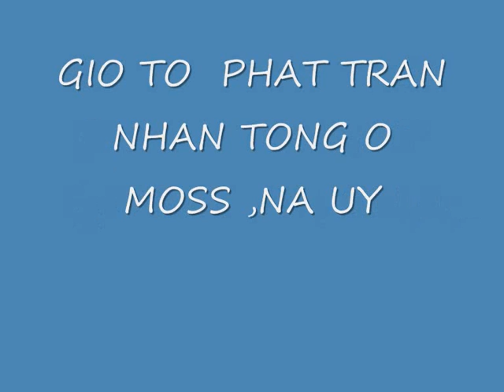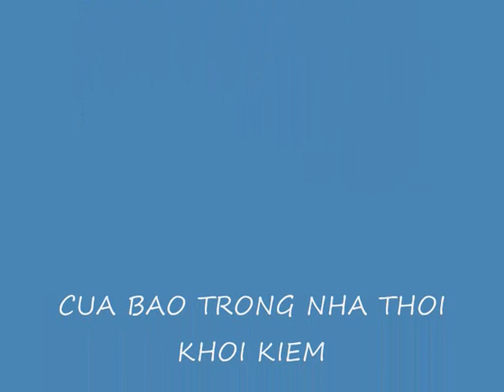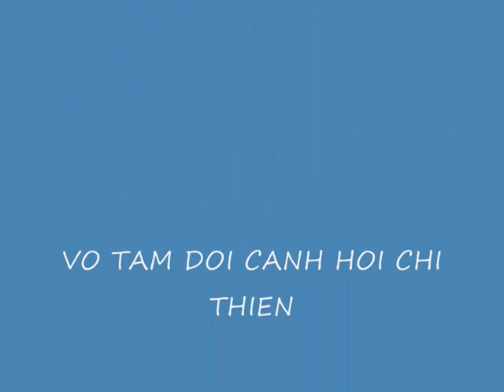GIO TO PHAT HOANG TRAN NHAN TONG O MOSS ,NA UY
GIO  PHAT HOANG 2009